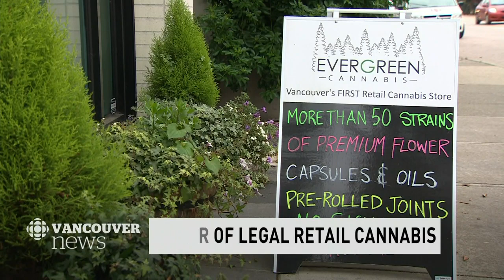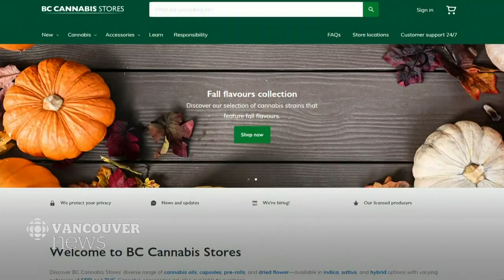Public and private pot sales system a work in progress one year later.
A year after cannabis was legalized in Canada , the system of public, private and online sales in B.C. remains a work in progress.